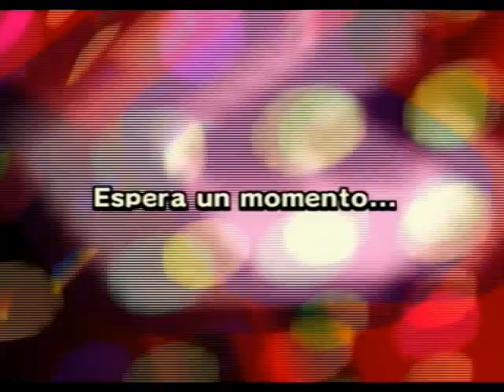[MKWii] MP vs L7 full war